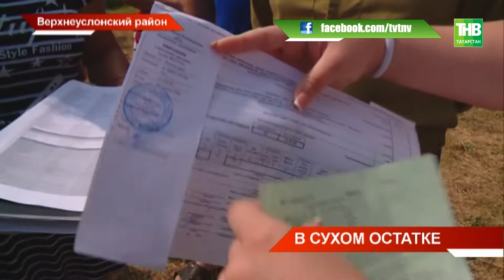Засухой обернулся майский ремонт водонапорной башни в Нижнем Услоне - ТНВ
Платили за воду - дождались засухи.
Селяне из Верхнеуслонского района не понимают, куда уходит вся вода из водонапорной башни: третий месяц она не доходит до их домов. Хотя люди исправно платят: получается, что за воздух. Так где остаётся вся вода и почему не идёт в дома?

Координаты:
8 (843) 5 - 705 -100